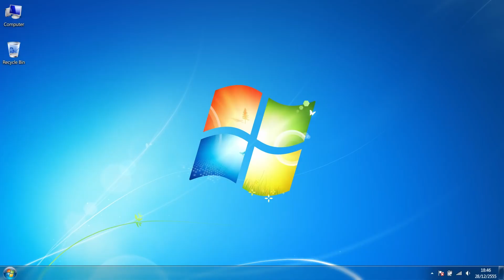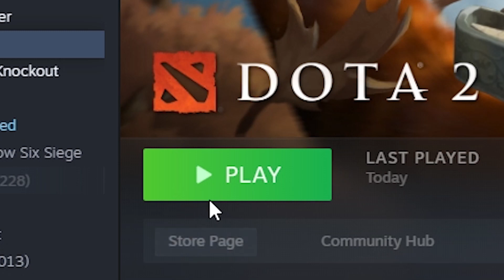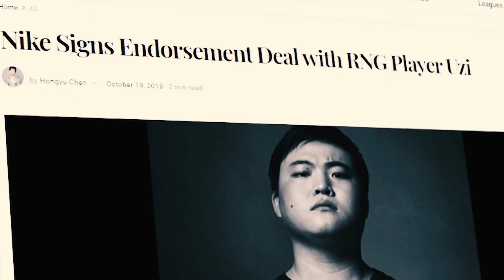eSPORT ИХ ХОТЫН ГУДМААР | GAMEBEAT EP - 6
ESN - Хамгийн чанартай видео тоглоом, eSports-той холбоотой контент үйлдвэрлэгч, дамжуулагч, дотоодын болон гадаадын албан ёсны эрхтэй eSports тэмцээн зохион байгуулагч. ӨӨРӨӨР ҮЗ!